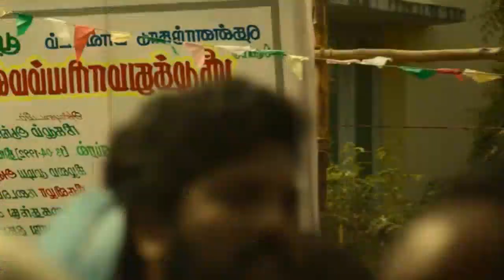LAL SALAAM Telugu Trailer Rajinikanth Aishwarya AR Rahman Vishnu Vishal Vikranth Lyca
Presenting the Official Telugu Trailer of Superstar Rajinikanth's "LAL SALAAM"

Superstar Rajinikanth in
Aishwarya Rajinikanth Directorial ‘LAL SALAAM’

Lal Salaam Credits:-

Cast: Superstar Rajinikanth, Vishnu Vishal, Vikranth, Senthil, Jeevitha, Thambi Ramaiah, Ananthika Sanilkumar, Vivek Prasanna, Thangadurai.
Director: Aishwarya Rajinikanth
Cinematography: Vishnu Rangasamy
Producer: Subaskaran
Head of Lyca Productions: G.K.M. Tamilkumaran
Editor: B. Pravin baaskar
Art: Ramu Thangaraj
Choreography: Dinesh
Stunt: Anl Arasu, Kickass Kaali, Stunt Vicky
Lyrics: Kabilan
Story & Dialogues: Vishnu Rangasamy
Costume Designer: Sathya NJ
Company Costumer: V. Sai Babu
Makeup: P. Kuppusamy
Stills- R.S. Raja
Soun Designer: Prathap
Sound Mixing: S. Sivakumar (AM studios)
Colorist: Ranga
VFX: Lorven studios
Publicity Designer: Kabilan
Production Consultant: Achyuta
Production Controller: M. Sethu Pandian
Executive Producer: Subramanian Narayanan